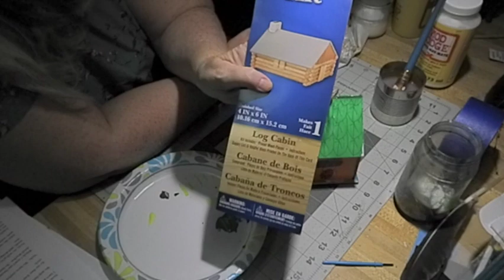Deannas Bench 1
Welcome to my bench!  I'm starting small, also showing my Ruth Goodman Fangirling, and passing various tests of the soul.

The fan was loud, so I threw on a lot of music by Tedd Smith.